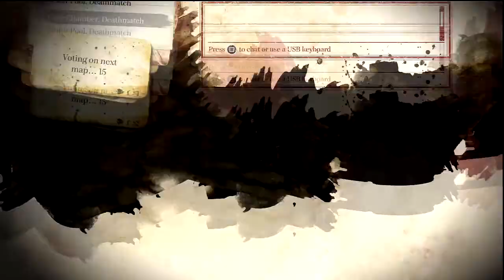Resistance 3 Small FFA "For Real?!" by redhamuSLA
[READ] Commentary over my 1st & ONLY match of "Small Deathmatch".  Doh!  It's a bit rough in the beginning, but we get it going!  Hope you enjoy.

Also, if you want to help me out, go tell "theGUNNshop" about my channel...he does a 'Diamond in the Rough' series highlighting channels that should get more attention.  I already really appreciate everything you guys do for me (comments, feedback, PM's, etc.), but just in case you feel like doing a little more!